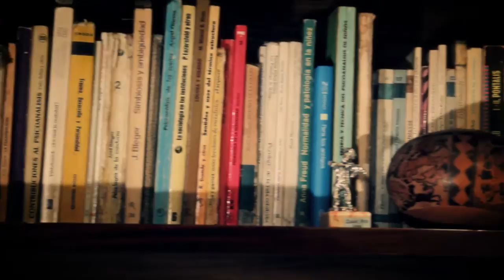Forever Jung - Revista Viena 2011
"Forever Jung", por REVISTA VIENA

Actores:
Fabricio Saliceti (paciente)
Daniel Sigmund (Gerardo)

El tio (Jung musculoso)
Ingrid Kleiner (Jung bailarina)
Mariana Zourarakis (Jung bailarina)

Letra e Idea: RevistaViena
Marcelo Lupis (voz Gerardo)
Nicolás Ospina (voz paciente)
Jeró Verdún (preMezcla y VST)
Andrés Rotmistrovsky (Solo guitarra)

Dirección: Diego Rotmistrovsky
Asist. dirección: Ariel Antar Lerner
Guión: Jonás Rosenthal

Agradecimientos especiales: ¡Alicia y Hector por prestar el espacio! y ¡Eva por la supervisión y buena onda!

¡Muchísimas gracias a todos aquellos que participaron con su tiempo y trabajo por el proyecto!